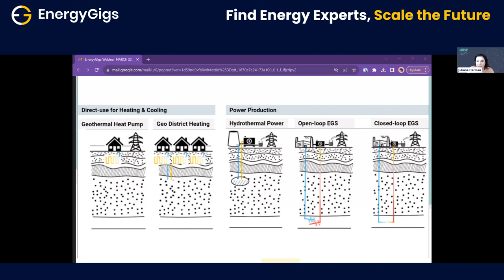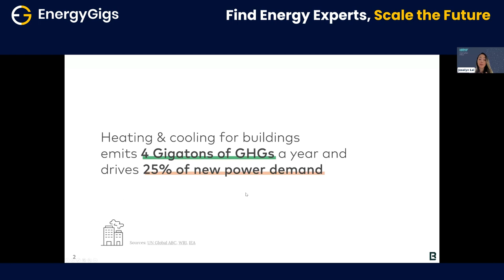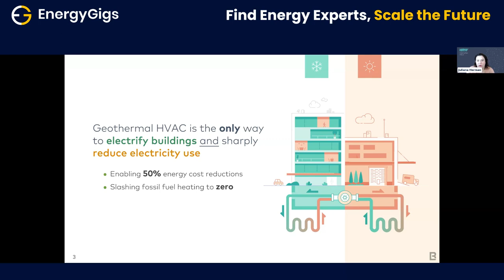WMN | Building a Geothermal Direct Use Company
Women's Masters Network Webinar, hosted by EnergyGigs.
Joselyn Lai, CEO of Bedrock Energy, discusses her startup company, Bedrock Energy, the application of geothermal energy, and her journey as an entrepreneur.

Joselyn is an entrepreneur who has launched, grown, invested in, and advised enterprise technology ventures across sectors, including urban mobility, sustainable agriculture, workforce development, and civic engagement. In collaboration with a 15-year O&G industry veteran, she is now building Bedrock Energy, a startup that is re-engineering oilfield technology to make shallow geothermal energy a widely scalable way for cities to become carbon-free, save money, and improve the health of citizens. In the past 8 years, she has built companies across all stages from inception and Seed up through Series B, C, and acquisition, and her experience in sustainability & startups has spanned the United States and Latin America. Joselyn was previously a strategy consultant with Bain & Company, primarily focused on industrial M&A in the Private Equity Group and the Energy and Healthcare practices. She received her BA in Economics from Harvard University, with a research focus on sustainable agriculture.

About EnergyGigs:
EnergyGigs is where energy experts collaborate to scale energy innovation for the future. Through a variety of hiring solutions, the EnergyGigs platform allows people and companies to easily work together to improve current and future energy resources.